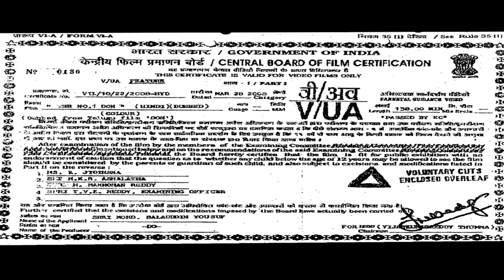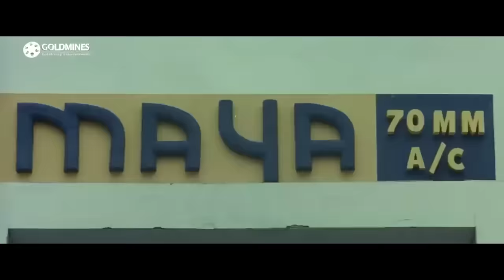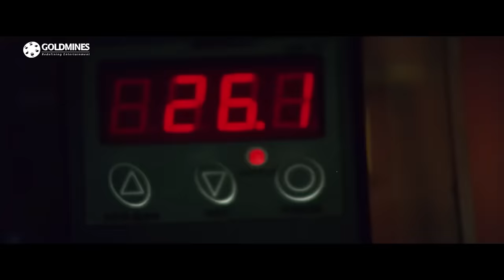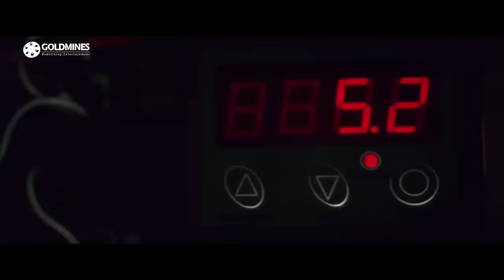Don No. 1 (Don) Nagarjuna Telugu Action Hindi Dubbed Movie | Nagarjuna, Anushka Shetty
Firoz, a renowned international gangster, has to face two powerful gangsters, Suri and Raghav, in order to take over the mafia business in Andhra Pradesh.

Movie :- Don No. 1 (Don)
Starcast :- Nagarjuna, Anushka Shetty, Raghava Lawrence
Directed By :- Raghava Lawrence